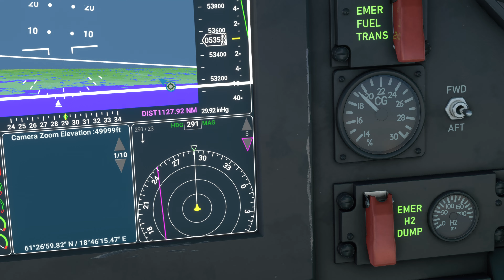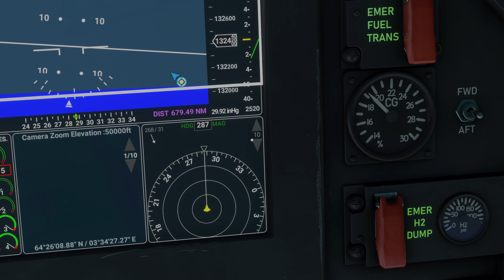Microsoft Flight Simulator 2020. Turku-Keflavik. Asobo DarkStar. 4K Xbox Series X